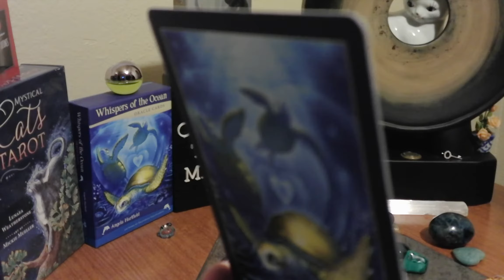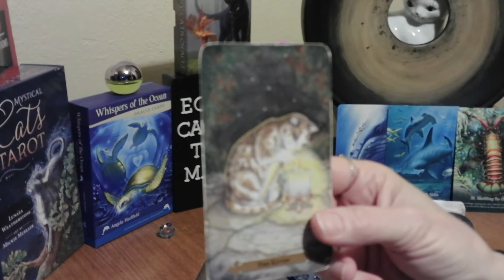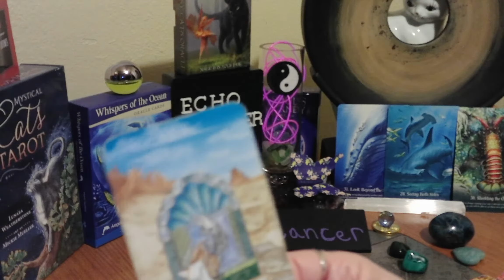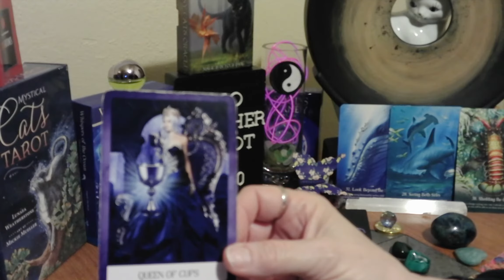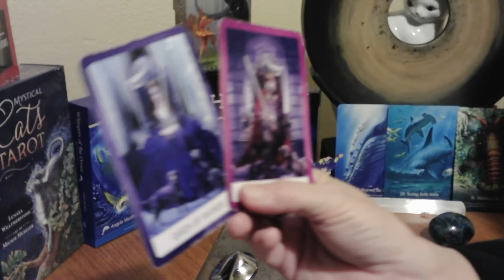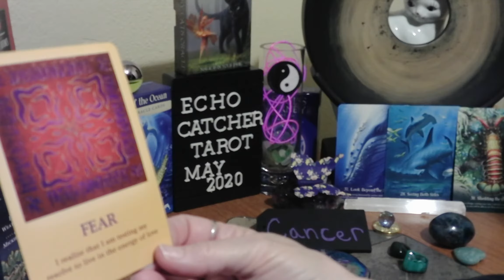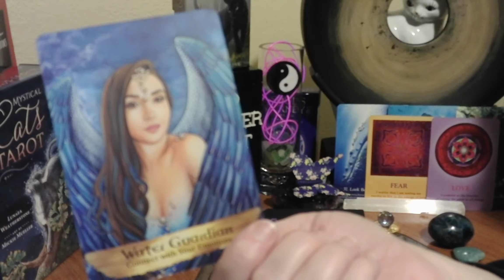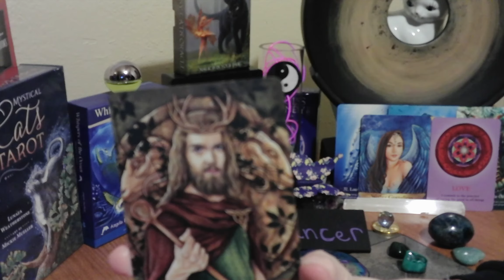CANCER/MAY 8-14, 2020/ ABSENCE SHARPENS LOVE, PRESENCE STRENGTHENS IT!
FOCUS ON UNDERLYING BEAUTY IN A SITUATION. TAKE A STEP BACK, AND TRY LOOKING AT THIS FROM BOTH SIDES. SHED THE OLD. CHANGE IS COMING YOUR WAY. LIVE IN THE ENERGY OF LOVE, NOT FEAR. USE LOVE TO TAKE CHARGE OF YOUR LIFE.